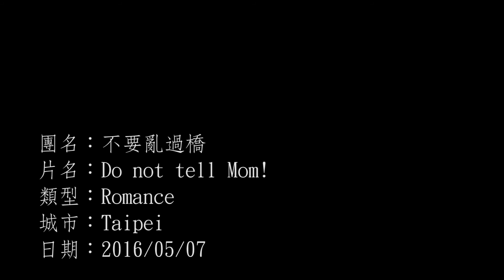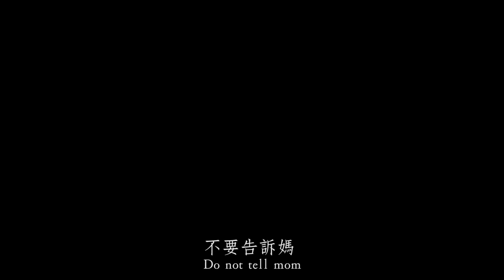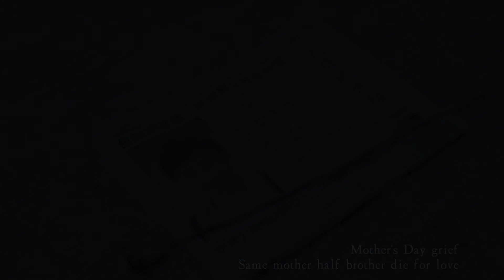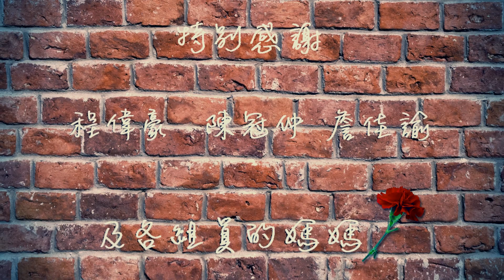2016台北48小時影片拍攝計劃 - Do Not Tell Mom!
劇情簡介：
某天大鶴從喧囂的城市意外地闖入虛幻的異度空間裡，在異度空間裡的大鶴遇見了陳大衛，兩人開始展開了意象式的追逐，這場追逐就像是兩人的潘朵拉的盒子，在這意象盒子裡他們將真相一一挖掘出來

字幕：中文字幕
影片類型：Romance
片名：Do Not Tell Mom!
團隊：不要亂過橋
導演：賴姿君
主演：林鶴軒、李博銘
年份：2016
片長：6:06